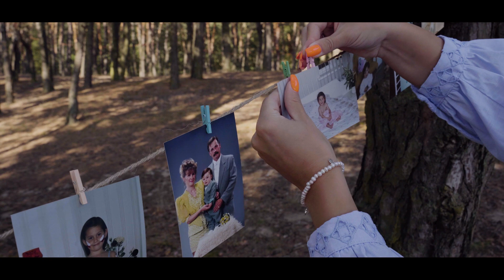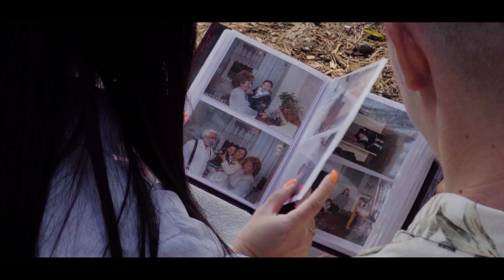PODZIĘKOWANIA DLA RODZICÓW NATALIA i DANIEL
Podziękowania dla rodziców - przygotowane przed weselem a wyświetlone w trakcie wesela zrobiły niesamowitą niespodziankę oraz wzruszyły wszystkich gości :)